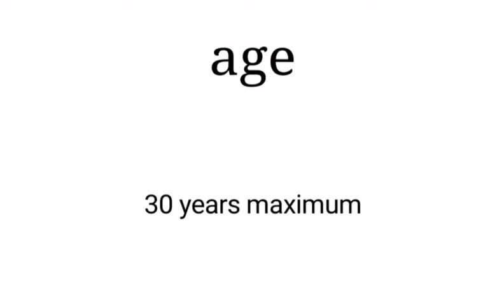Job vacancy for LL.B / B.A.LL.B